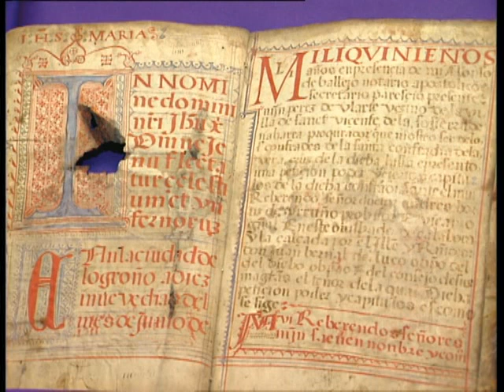Los disciplinantes San Vicente de la Sonsierra 2/4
El vídeo nos muestra la apasionante historia de San Vicente de la Sonsierra, un recorrido por las calles, casas y escudos heráldicos de una localidad que guarda una tradición medieval que, con el pasar de los años, aún conserva gracias a la Cofradía de la Santa Vera Cruz de los Disciplinantes. Se trata de los picaos, única manifestación del ritual penitencial de la flagelación tal y como se llevaba a cabo en la Edad Media.

Realiza: Luis Brox
Produce: María Orive
Equipo Técnico:
Luis Brox Orive
Leonardo Brox Orive
José Manuel Zorzano
Pepe Pereza
Juan Carlos Ibarrula
Sonia Tercero
Clara Larrea
Gonzalo Sanz
Marielle Dubois

Una producción del Gobierno de La Rioja
Consejería de Presidencia y Acción Exterior